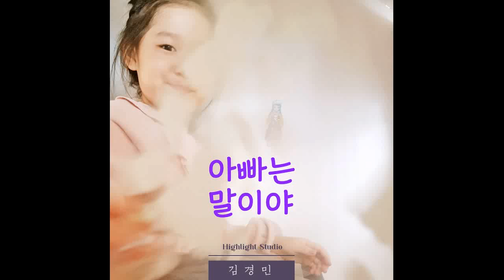[kpop/release] 김경민_아빠는 말이야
예술은 삶의 기록이다.
그리고 아주 가까운 곳에서 알아차려 주길 기다리며 반짝이고 있다.

Art is a record of life.
And it's twinkling, waiting to be noticed from a very close distance.